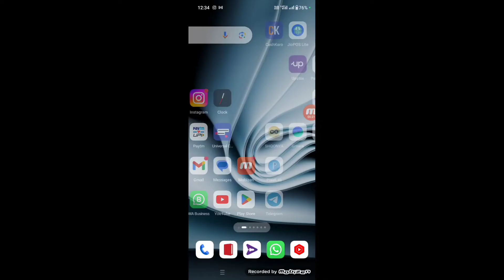Zomato App Me Otp Nahi Aa Raha hai ll How To Fix Zomato App Otp Problem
1. Zomato App Par OTP Nahi Aa raha hai Kaise thik kare
2. Zomato App Par OTP Nahi Aa Raha hai Problem Thik Karna Sikhe
3. How To Fix Zomato App OTP Problem Solve
4. Zomato App Par OTP Nahi Aa raha hai Problem Kaise Solve Kare
5. Zomato App Me Otp Nahi Aa Raha Hai